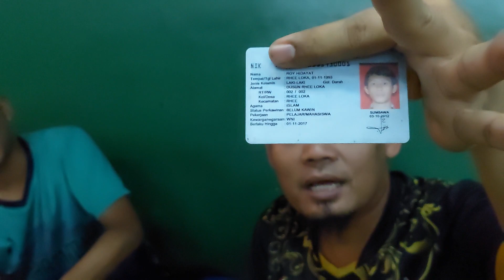PESERTA MABAR SOLO RAYA TERJAUH DARI SUMBAWA NTB , PERJUANGAN UNTUK SEBUAH HOBI !!!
ORANG INI DATANG DARI SUMBAWA NTB PESERTA MABAR SOLO RAYA TERJAUH , PERJUANGAN UNTUK SEBUAH HOBI
0rang ini datang dari sumbawa NTB
peserta mabar solo raya, jauh dari luar pulau sumbawa ntb menyempatkan waktunya demi bisa bertemu sahabat badminton Solo raya
semoga tali silaturahmi ini akan trus terjaga